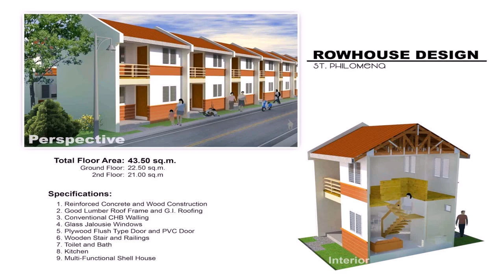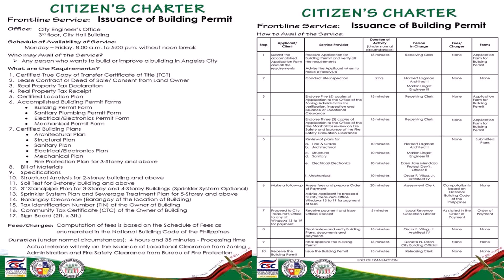House Building Permit Philippines (see description) (see description)